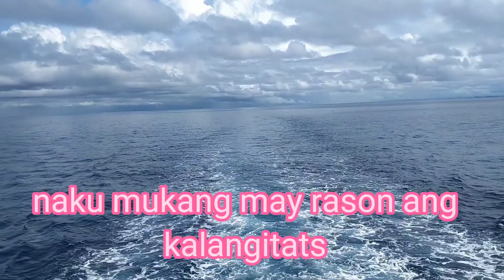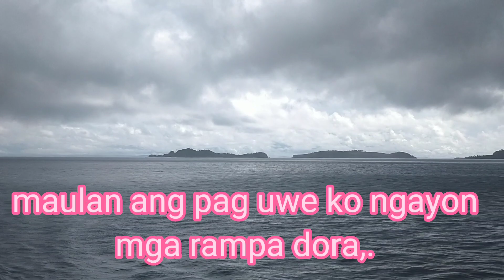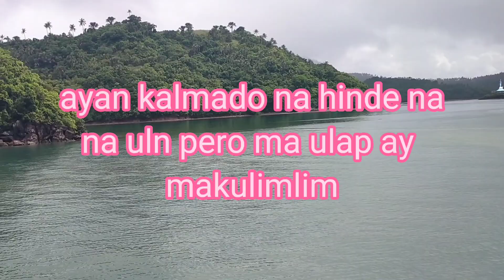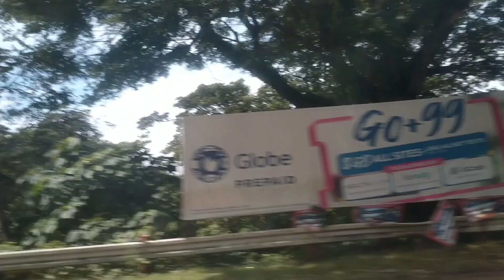Maulan na biyahe ni rampa dora girl....